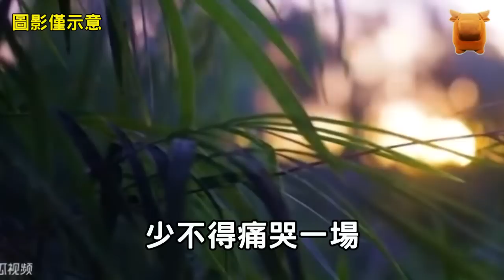【明朝民間故事】秀才尋妻兒，餓倒在路旁，神仙說：半齋之人還你性命...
明朝末年，
南京東流縣有一位秀才，
姓王名秀，
娶妻李氏，
王秀家裡，
世代單傳，
到王秀之時已經七世，
用王秀的話說人皆有兄弟，
我獨無，
這句話成了他們的傳家口號，
王秀之妻李氏，
樣貌秀麗，
勤儉持家，
婚後夫妻恩愛，
但只有一點，
結婚十幾年，
一直沒有懷孕，
直到30歲的時候才有了身孕，
李氏懷孕後...